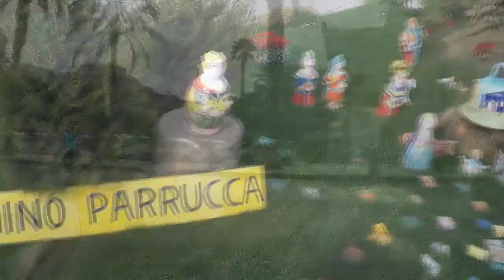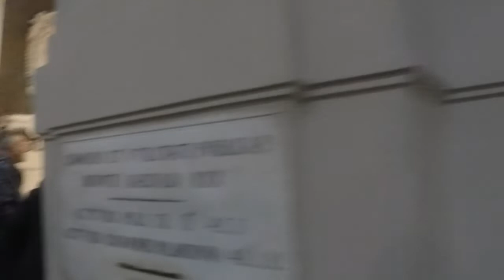Достопримечательности Палермо Сицилия за один день || Palermo Sicily best sights to see GOPRO 4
Палермо (на латыни Panormus) был основан финикийцами под названием Сус (по-финикийски — «цветок») в 754 году до н. э., но своё имя Панормос — всегда доступная гавань (др.-греч. Πάνορμος) получил от греков; в первую пуническую войну здесь была главная стоянка карфагенского флота. Римляне, взяв город в 254 году до н. э., дали ему право муниципии, а во времена Августа город сделан колонией (Colonia Augusta Panormitanorum). В 515 году изрядно запустевший, за время римского господства Палермо был завоеван готами; в 535 году Велизарий отвоевал у них северное побережье Сицилии. В 831 году оказался в руках у сарацин; с тех пор сделался важнейшим торговым центром Сицилии. Большую часть населения составляли греки, евреи и арабы, которые вели торговлю с Северной Африкой.

Palermo (Italian: [paˈlɛrmo] ( listen), Sicilian: Palermu, Latin: Panormus, from Greek: Πάνορμος, Panormos, Arabic: بَلَرْم‎‎, Balarm; Phoenician: זִיז, Ziz) is a city of Southern Italy, the capital of both the autonomous region of Sicily and the Metropolitan City of Palermo. The city is noted for its history, culture, architecture and gastronomy, playing an important role throughout much of its existence; it is over 2,700 years old. Palermo is located in the northwest of the island of Sicily, right by the Gulf of Palermo in the Tyrrhenian Sea.

The city was founded in 734 BC by the Phoenicians as Ziz ('flower'). Palermo then became a possession of Carthage, before becoming part of the Roman Republic, the Roman Empire and eventually part of the Byzantine Empire, for over a thousand years. The Greeks named the city Panormus meaning 'complete port'. From 831 to 1072 the city was under Arab rule during the Emirate of Sicily when the city first became a capital. The Arabs shifted the Greek name into Balarm, the root for Palermo's present-day name. Following the Norman reconquest, Palermo became the capital of a new kingdom (from 1130 to 1816), the Kingdom of Sicily and the capital of the Holy Roman Empire under Frederick II Holy Roman Emperor and Conrad IV of Germany, King of the Romans. Eventually Sicily would be united with the Kingdom of Naples to form the Kingdom of the Two Sicilies until the Italian unification of 1860.